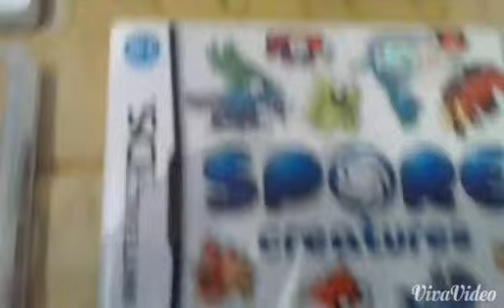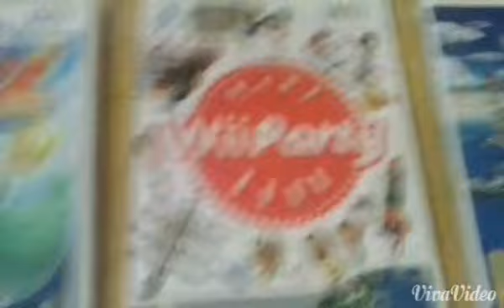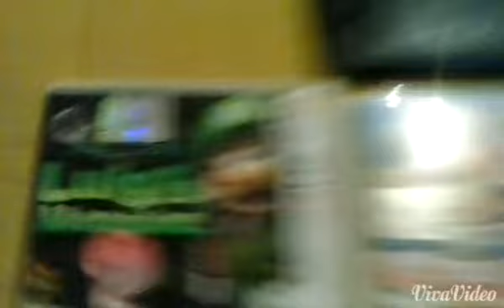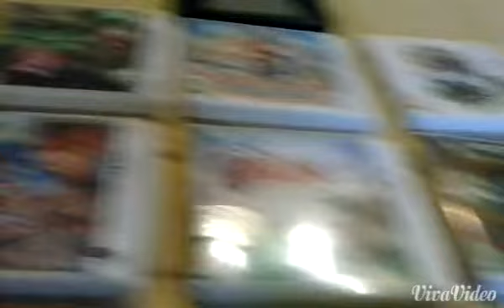La mia collezione Nintendo [ITA]